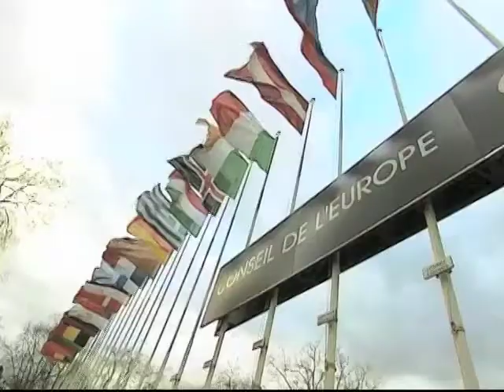Savet Evrope o trgovini ljudima u Crnoj Gori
Izvještaj grupe eksperata Savjeta Evrope o trgovini ljudima u Crnoj Gori bilježi, uglavnom, pozitivne elemente angažovanja crnogorskog društva i države u borbi protiv trgovine ljudima. Medjutim, još dosta toga treba učiniti, posebno na primjeni usvojenih zakona, kažu u Savjetu Evrope naglašavajući da borbu protiv trgovine ljudima treba preduzimati na širem, regionalnom planu.